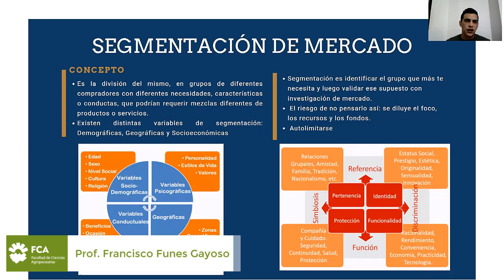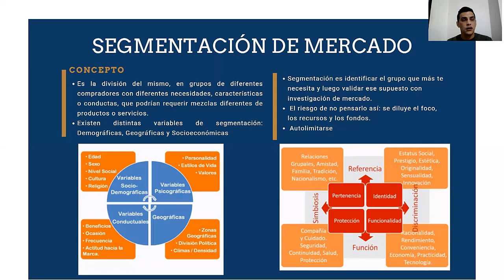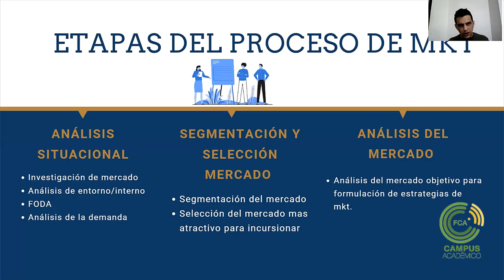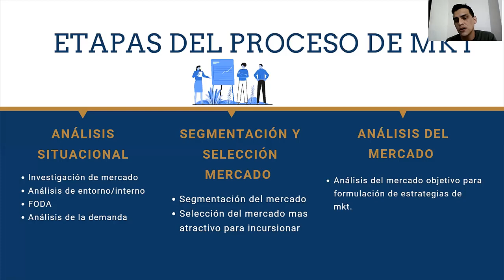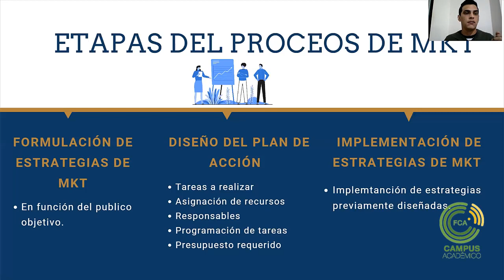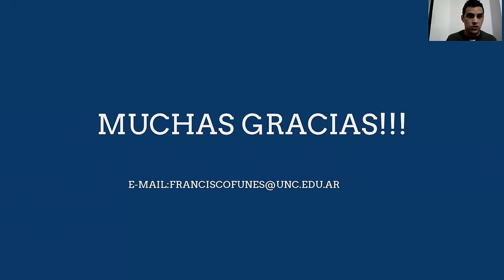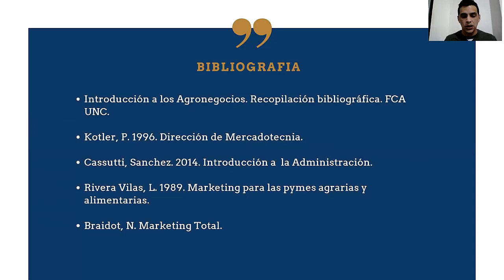Marketing (Parte 3)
Área de Consolidación: Gestión de la Producción de Agroalimentos
Tema: Marketing (Parte 3)
Docente: Francisco Funes Gayoso